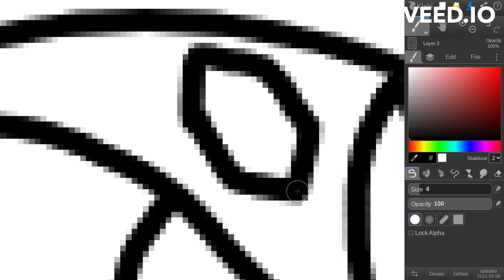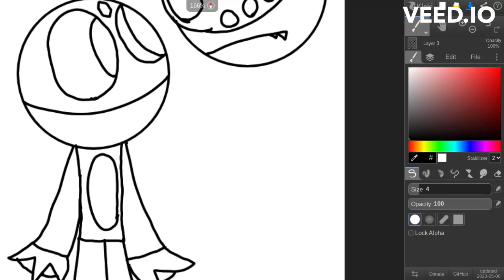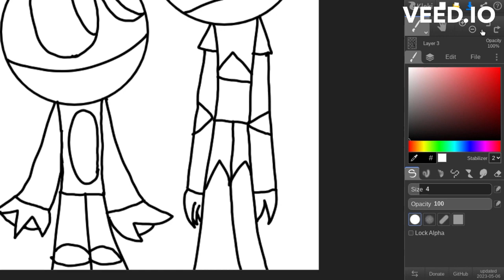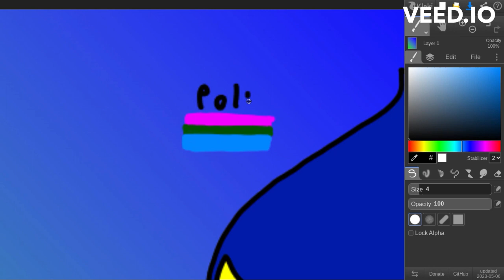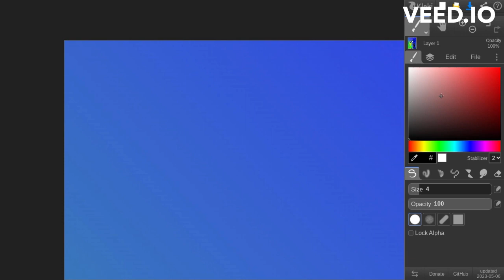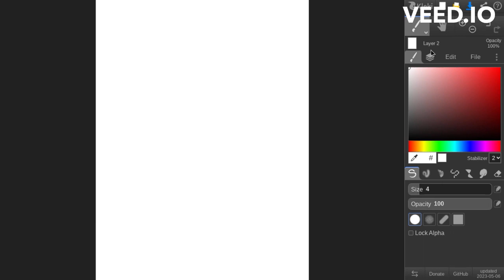Happy Pride month from the Eel Slayer universe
So these characters would come out later in the Eel slayer series, but I won't go into too much detail on that, but I will tell you more about these character's lore and background and try not to spoil any of the story.

Ken-Bakemono (The big blue guy) (He/him or He/it): Ken is a guardian of the swordfishes. He didn't always look like that. The reason why he has that mask is because he was a bit disobedient and wasn't too careful with the mask, so the mask is permanently stuck on his face. As a result, he doesn't act human at all and acts more like a creature. He still has a bit of human in him though.

Froggone (He/him) (The frog with the gem): Froggone is labeled guardian of frogs. He is mostly bullied and treated like he's the stupid and stubborn one. He is stubborn but he's not an idiot. Ken was the only one he can look up to and trust with his life. He also has a giant robot named Froggaro, which is just a bigger version of him but different.

IF I SEE ANY HOMOPHOBICS UNDER THE COMMENTS, I WILL BLOCK AND REMOVE YOUR COMMENT.